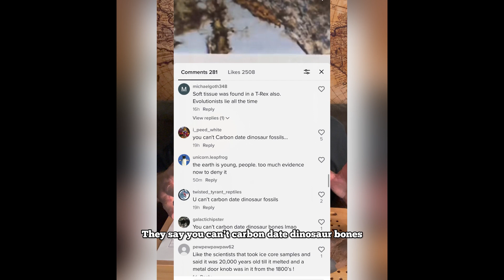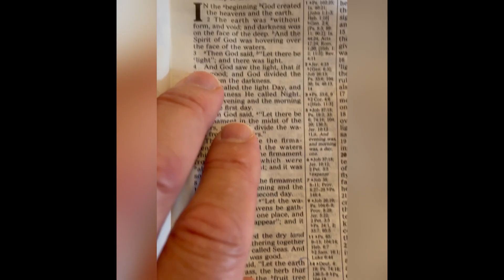Carbon Dating Dinosaur Bones and Found to be 20,850 Years Old!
Do you ever wonder if dinosaurs are more recent in their existence before going extinct? If not then you'll rethink things after seeing the scientific carbon dating tests conducted by creationist to see if any carbon exists in dinosaur bones and it does!